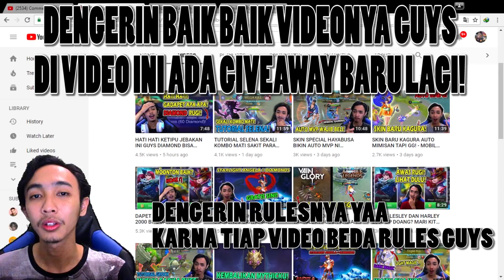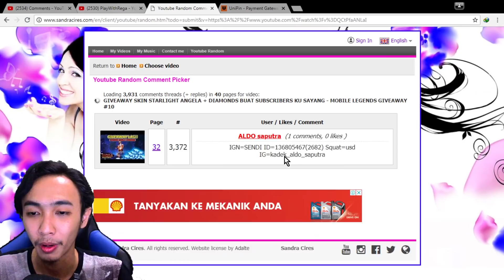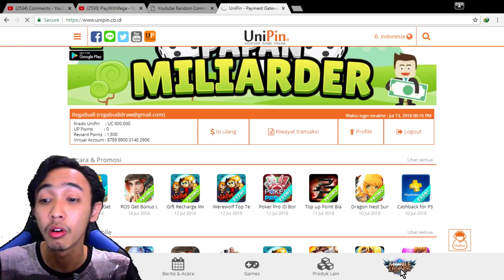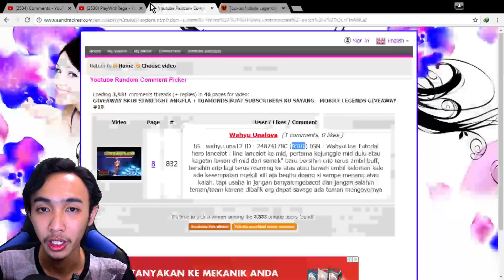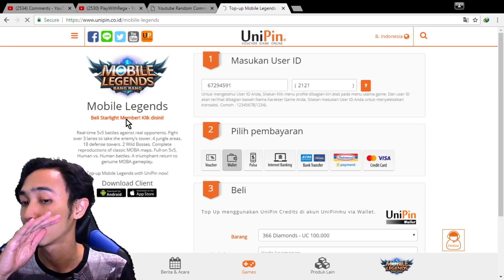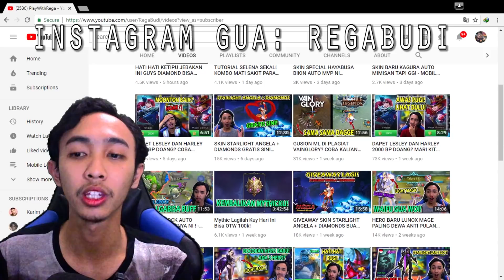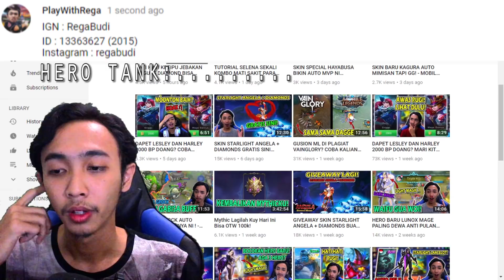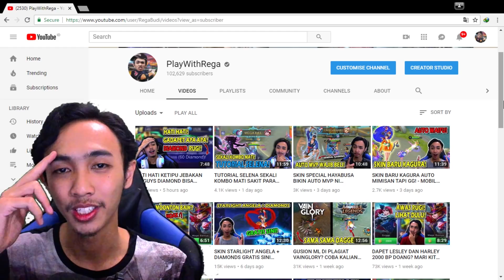CARA DAPAT DIAMONDS SECARA GRATIS MANTAP! - MOBILE LEGENDS GIVEAWAY #12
ID Mobile Legends Gua : 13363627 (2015)
Dengerin videonya baik-baik ya supaya kalian berkesempatan dapetin skin atau diamondsnya, oh iya pemenangnya gua umumkan tanggal 27 juli yaaa, kalo rame langsung bikin lagi minggu depan wkwkwk!